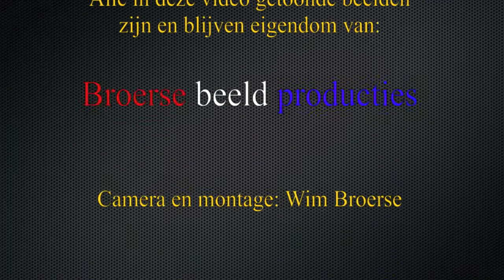20130824 Spoorbeeld van een reisje langs de Rijn, deel 3